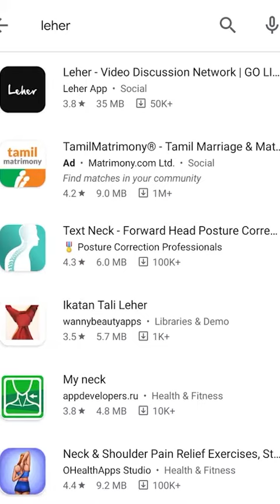Hostel life: The Best and the Worst things about it!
Watch the Full Discussion on Leher App.